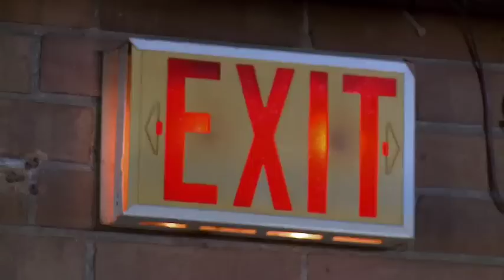Way Off Broadway - Episode 8 preview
Way Off Broadway airs Fridays 8e / 5p (repeats Saturdays 6e / 3p) on Bravo!
A documentary series that follows 21 people, all strangers, who face their fears to live their dream in Sarina Condello's production of the Wizard of Oz.